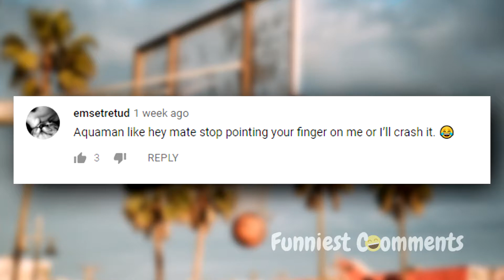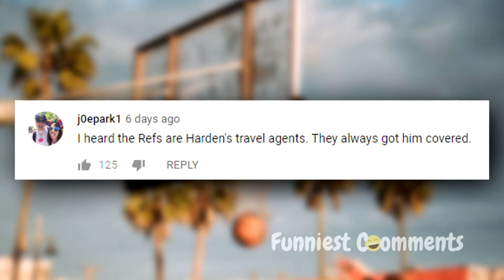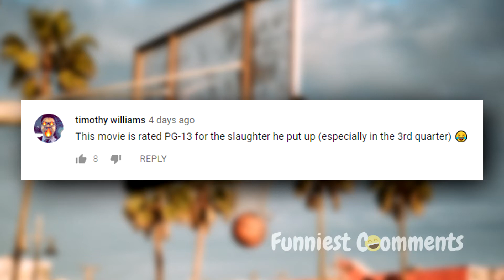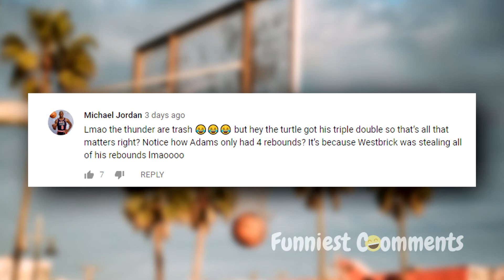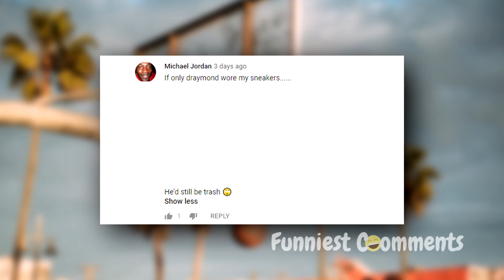NBA Funniest Comments Of December 2018 Week 3 COMPILATION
NBA Funniest Comments Of December 2018 Week 3 COMPILATION By Funniest Comments

NBA Funny Comments

NBA December Week 3  2018

Little Caesars Arena Detroit Pistons Milwaukee Bucks 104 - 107
Madison Square Garden New York Knicks Phoenix Suns 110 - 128
Toyota Center Houston Rockets Utah Jazz 102 - 97
Target Center Minnesota Timberwolves Sacramento Kings 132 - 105
Chesapeake Energy Arena Oklahoma City Thunder Chicago Bulls 121 - 96
AT+ACY-T Center San Antonio Spurs Philadelphia 76ers 123 - 96
ORACLE Arena Golden State Warriors Memphis Grizzlies 110 - 93
Staples Center LA Clippers Portland Trail Blazers 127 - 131
Bankers Life Fieldhouse Indiana Pacers Cleveland Cavaliers 91 - 92
State Farm Arena Atlanta Hawks Washington Wizards 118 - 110
Barclays Center Brooklyn Nets Los Angeles Lakers 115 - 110
Pepsi Center Denver Nuggets Dallas Mavericks 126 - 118
Spectrum Center Charlotte Hornets Cleveland Cavaliers 110 - 99
Amway Center Orlando Magic San Antonio Spurs 90 - 129
Wells Fargo Center Philadelphia 76ers New York Knicks 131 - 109
TD Garden Boston Celtics Phoenix Suns 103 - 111
Scotiabank Arena Toronto Raptors Indiana Pacers 99 - 96
United Center Chicago Bulls Brooklyn Nets 93 - 96
Toyota Center Houston Rockets Washington Wizards 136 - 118
Fiserv Forum Milwaukee Bucks New Orleans Pelicans 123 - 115
Target Center Minnesota Timberwolves Detroit Pistons 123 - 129
Vivint Smart Home Arena Utah Jazz Golden State Warriors 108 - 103
Moda Center Portland Trail Blazers Memphis Grizzlies 99 - 92
Golden 1 Center Sacramento Kings Oklahoma City Thunder 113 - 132
AmericanAirlines Arena Miami Heat Houston Rockets 101 - 99
Staples Center LA Clippers Dallas Mavericks 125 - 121
Spectrum Center Charlotte Hornets Detroit Pistons 98 - 86
Scotiabank Arena Toronto Raptors Cleveland Cavaliers 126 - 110
Barclays Center Brooklyn Nets Indiana Pacers 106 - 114
Madison Square Garden New York Knicks Atlanta Hawks 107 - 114
TD Garden Boston Celtics Milwaukee Bucks 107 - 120
United Center Chicago Bulls Orlando Magic 90 - 80
AT+ACY-T Center San Antonio Spurs Minnesota Timberwolves 124 - 98
Moda Center Portland Trail Blazers Utah Jazz 90 - 120
Golden 1 Center Sacramento Kings Memphis Grizzlies 102 - 99
Staples Center Los Angeles Lakers New Orleans Pelicans 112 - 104
Staples Center LA Clippers Denver Nuggets 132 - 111
Capital One Arena Washington Wizards Phoenix Suns 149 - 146
Wells Fargo Center Philadelphia 76ers Toronto Raptors 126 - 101
AmericanAirlines Arena Miami Heat Milwaukee Bucks 94 - 87
Toyota Center Houston Rockets San Antonio Spurs 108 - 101
ORACLE Arena Golden State Warriors Dallas Mavericks 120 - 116
Vivint Smart Home Arena Utah Jazz Oklahoma City Thunder 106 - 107
Little Caesars Arena Detroit Pistons Atlanta Hawks 95 - 98
Bankers Life Fieldhouse Indiana Pacers Washington Wizards 105 - 89
TD Garden Boston Celtics Charlotte Hornets 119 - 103
Barclays Center Brooklyn Nets Phoenix Suns 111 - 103
Quicken Loans Arena Cleveland Cavaliers Chicago Bulls 92 - 112
Amway Center Orlando Magic Miami Heat 91 - 115
Golden 1 Center Sacramento Kings New Orleans Pelicans 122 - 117
Chesapeake Energy Arena Oklahoma City Thunder Minnesota Timberwolves 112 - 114
ORACLE Arena Golden State Warriors LA Clippers 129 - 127
Moda Center Portland Trail Blazers Dallas Mavericks 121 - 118
Staples Center Los Angeles Lakers Memphis Grizzlies 99 - 107